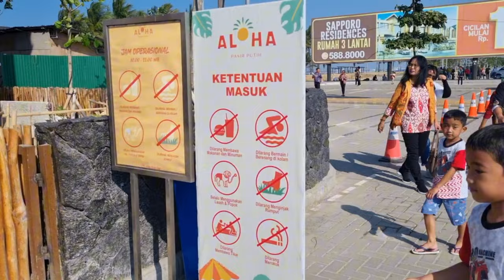REVIEW LENGKAP ALOHA PIK 2| TEMPAT MAKAN RAMAH ANAK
Hallo para mommy, apa kabar semua.Semoga dalam keadaan sehat wal'afiat ya.. kali ini aku mau sharing sekaligus review tempat makan yang baru aja di buka tahun ini di daerah PIK 2, nama tempatmya ALOHA pasir putih.Untuk biaya masuknya gratis ya..

Kalau menurut aku ini termasuk tempat makan yang ramah anak, karena pihak pengelola menyedian tempat bermain bagi anak, kalau mau gratisa para mommy bawa permainan pasir disini, jadi anak-anak bisa bermain pasir dan cari tempat duduk yang dekat dengam area bermain anak jadi sekalian bisa dipantau langsung.Tapi kalau mau yang berbayarnya juga ada ya...